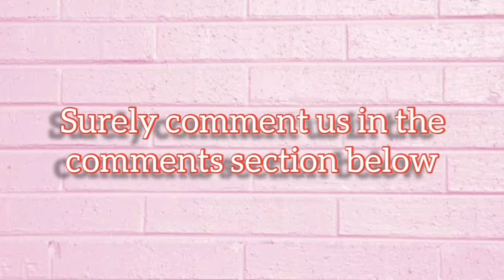Maggie masala || Maggie tastemaker || घरच्याघरी मॅग्गी मसाला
Manufacturers of maggie don't usually expose their Maggie Masala recipe || This is what I tried and brought for you, surely try this recipe and also give us feed back and tell us how you liked it in the comments section ||

If you liked this video then don't forget to like, share and subscribe and also, smash the the bell icon there so that you won't miss any of our upcoming videos. Thankyou for watching ||

date created:-16th march
created by:- Plates and Papers